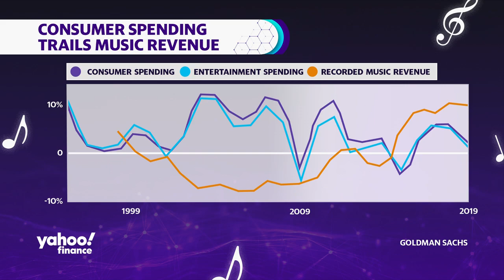Want to invest in music royalties? Here's what you need to know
"What if we told you that you could build your retirement portfolio with Bruce Springsteen hits or a college fund boosted by Justin Bieber? Several big name musicians have been selling their music catalogues lately. It used to be that only the uber-wealthy could invest in those royalties, but new services are helping retail investors get their share too. Marcum Wealth Chief Investment Officer Michael McKeown and CAD Management Founder Clayton Durant join Yahoo Finance's Alexandra Canal and Madison Mills to discuss the pros and cons of investing in music rights.

McKeown stresses that investors should pay attention to cash flow, especially relative to other investments. Durant also says investors needs to understand ""what side of the royalties are they actually investing in."" Durant explains the difference between the performing arts or composition copyright and the sound recording or master copyright and why it's really important to know which copyright you're getting.

For more Next:
Investing in music royalties as a way to boost your portfolio"